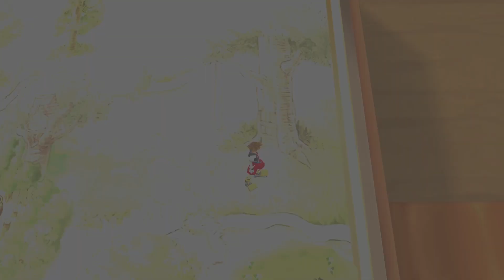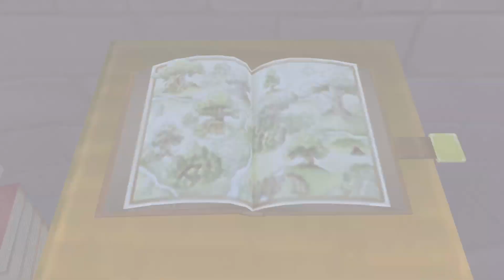Kingdom Hearts: Final Mix (Part 10)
Wrapped up the 100 Acre Wood and then continued on into Halloween Town!